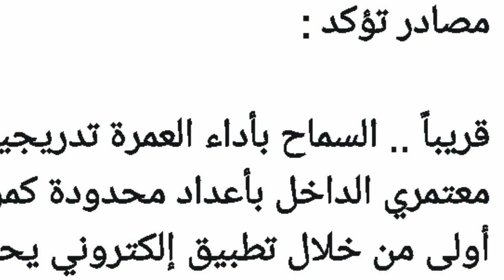When Will Saudi Arabia's Umrah be Opened?, And When Can You go to the Masjid Al-Haram for Prayers?,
When Will Saudi Arabia's Umrah be Opened?, And When Can You go to the Masjid Al-Haram for Prayers?,this saudi government also started preparations to open umrah after opening all international flights, saudi arab umrah kab khola jai ga, saudi haqumat ny umrah kholny ki tayareya shoro kr di, umrah kab kholy ga,